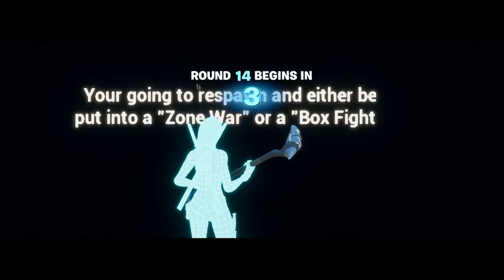Clips box fight zone wars